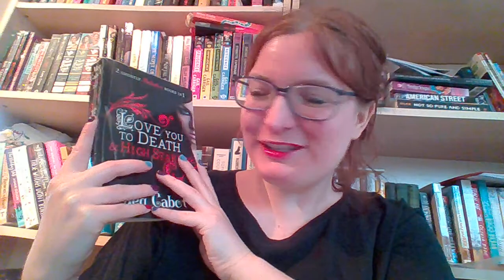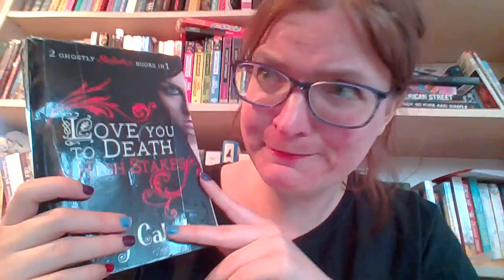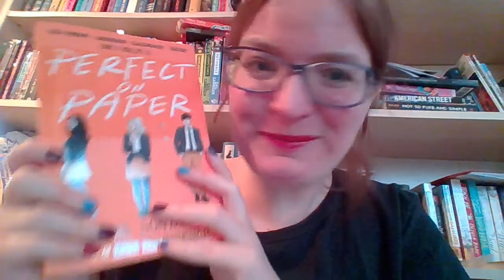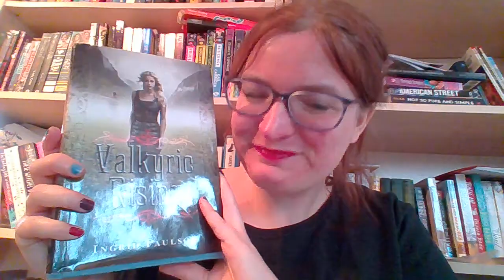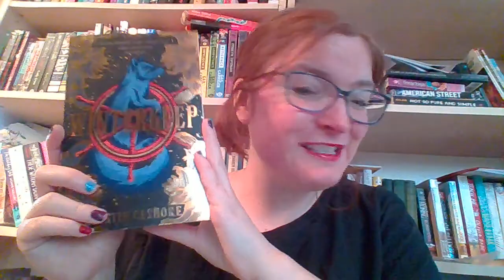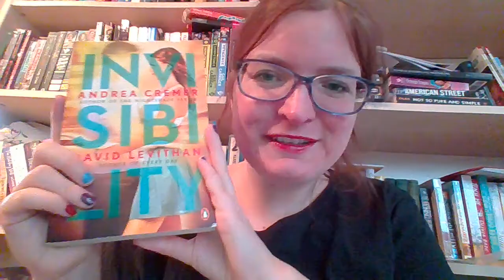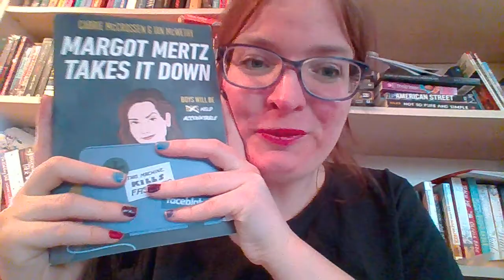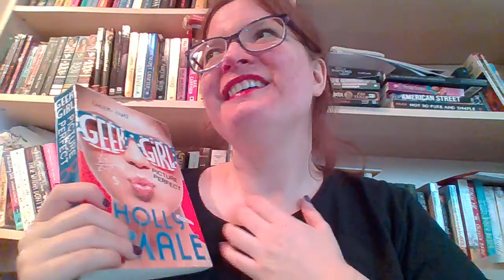Bookish boyfriends 2022 edition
A little video where I talk about my book boyfriends. A mix of old and new ones.
If you have thoughts or commemts about the books or character please chat to me in the comments :)